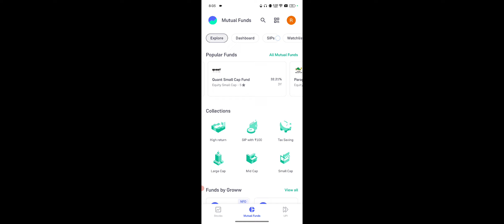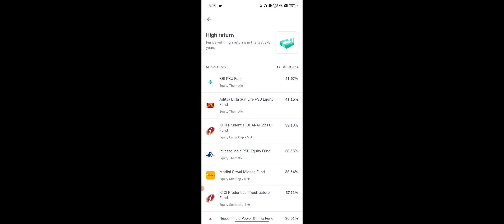Groww Se FD Kaise Kare, Groww FD 2024, 2025